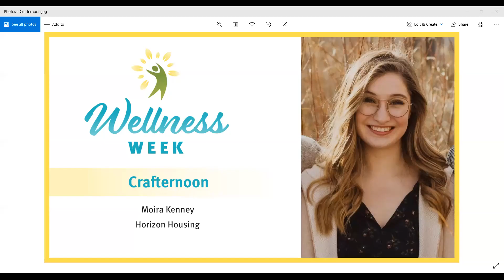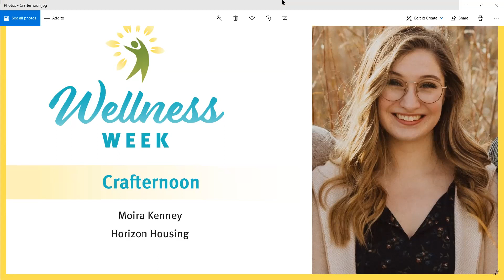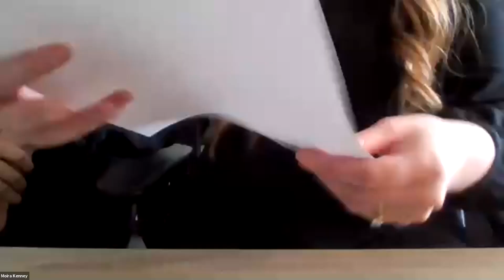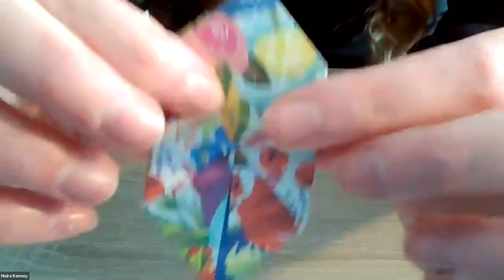Crafternoon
Getting creative is a great way to reduce stress, increase happiness, and have some fun. Join Horizon's own Moira Kenney for some laughs and crafts!